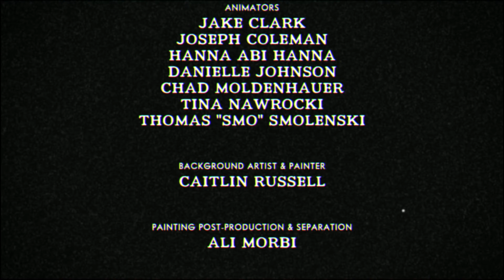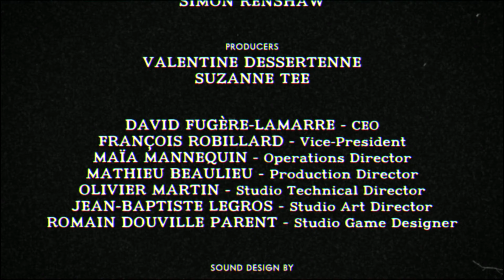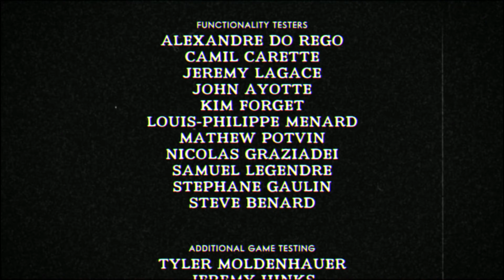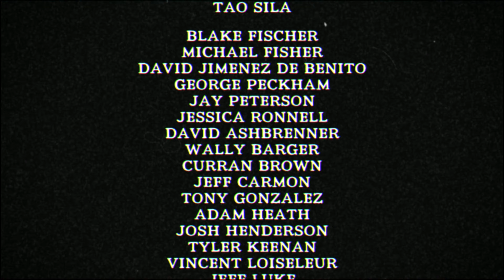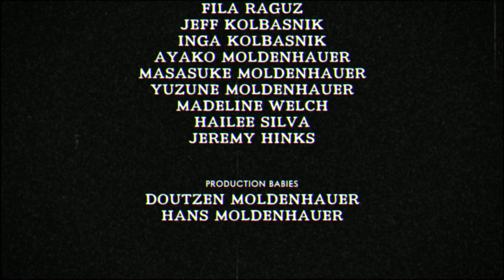Cuphead - Alternate Bad Ending (Selling Out Achievement) [4K 60FPS]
Wow That was a dark ending aka the bad ending in Cuphead and ya i finally got the selling out Achievement and ya i hope u guys enjoyed.